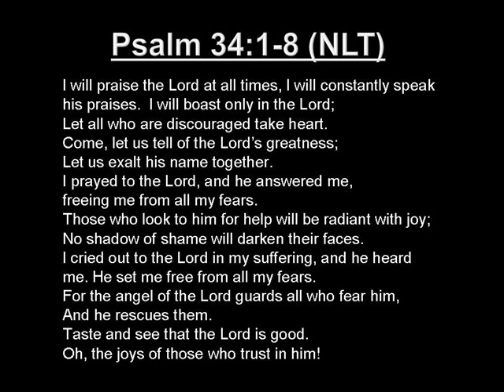Larry Evans Retrospective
A picture retrospective of Larry's life.